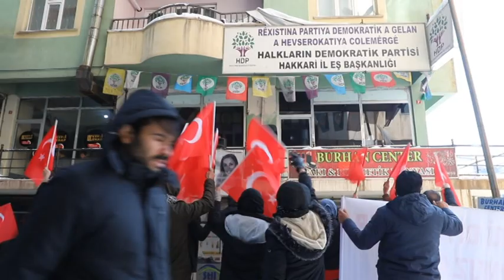Acılı bir anne HDP binasına yürümek istedi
Hakkari’de PKK terör örgütü tarafından çocukları dağa kaçırılan ailelerin eylemi 25’nci haftada da devam etti. HDP binasına yürümek isteyen bir anneyi kadın polisler engelledi. HDP binası önünde eylem yapan aileler, eylemin 25'nci haftasında ellerinde pankart, döviz ve çocuklarının fotoğraflarını taşıyan aileler, 'Kahrolsun PKK’, ‘Şehitler ölmez, vatan bölünmez' şeklinde slogan attılar.

Çocuğu 14 yaşında iken PKK tarafından dağa çıkartılan bir anne ise, HDP binasına yürümek istedi. Anneyi kadın polisler güçlükle sakinleştirdi.

Yakınları dağa kaçırılan ve ailelere destek amaçlı Şemdinli'den Hakkari'ye gelen Melek Çiftçi,  gelin korkmayın, birleşelim. Hep beraber evlatlarımızı dağdan indirelim. İnanıyoruz ki azimle seslerini yükselten biz annelerin sayesinde terör örgütlerinin elinde bulunan yavrularımızı kurtaracağız.

Evlat nöbetindeki bütün annelerle birlikte teröre son diyoruz. Çocuklarımızla birlikte mutlu yarınlara kavuşalım" dedi.